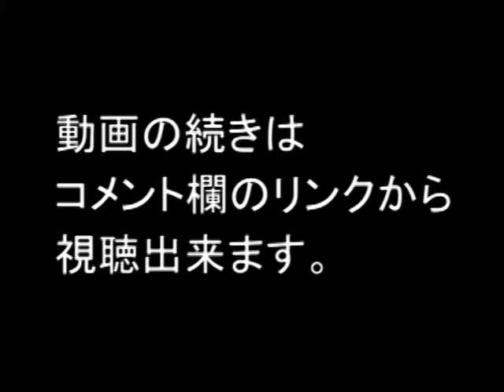IR STREET：「アドソル日進」 2013年3月期決算説明会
2013年3月期決算説明会
動画の続きはコチラから››
出演：アドソル日進株式会社　　代表取締役社長 上田 富三 氏
開催：2013年5月13日(月)